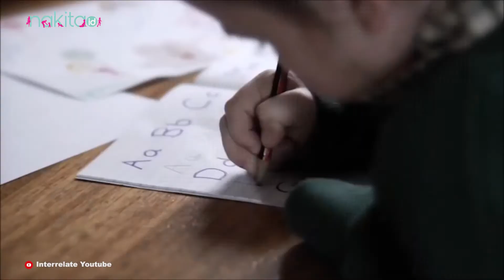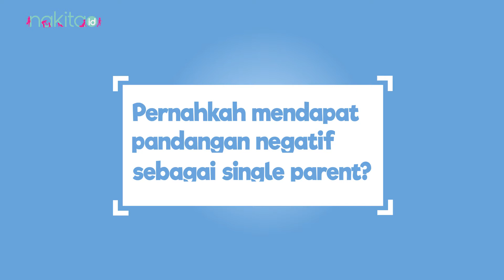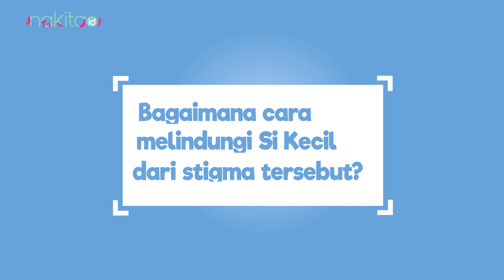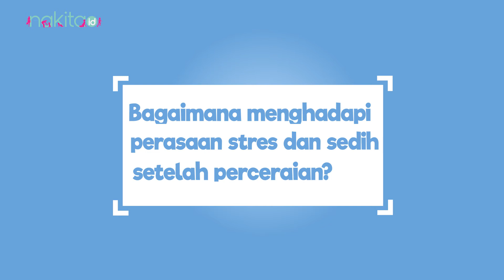Suka Duka Berjuang Sebagai Single Mom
Menjadi single parent, apalagi single mom adalah perjuangan. Menghadapi stigma, menyeimbangkan pekerjaan dan mengasuh Si Kecil, belum lagi harus selalu kuat tanpa ada pasangan di sisi. Menjadi seorang ibu sekaligus ayah, single Moms tentu sosok yang benar-benar tangguh.

Kali ini Nakita.ID berkesempatan untuk berbagi cerita bersama single mom serta psikolog, untuk memahami lebih dekat seperti apa kehidupan single parent. Simak liputan khusus Nakita, Suka Duka Berjuang Sebagai Single Mom.

00:00 Intro
00:42 Sebagai single parent, bagaimana cara mengasuh Si Kecil?
01:48 Apa yang dilakukan untuk menyeimbangkan kehidupan pribadi, pekerjaan, serta pengasuhan anak?
02:43 Pernahkah mendapat pandangan negatif sebagai single parent? 03:55 Bagaimana cara melindungi Si Kecil dari stigma tersebut?
05:17 Bagaimana menghadapi perasaan stres dan sedih setelah berpisah dari pasangan?
06:21 Seperti apa cara tepat menyeimbangkan mengasuh Si Kecil dengan kehidupan pribadi?

EDITORIAL OFFICE

ADVERTISING